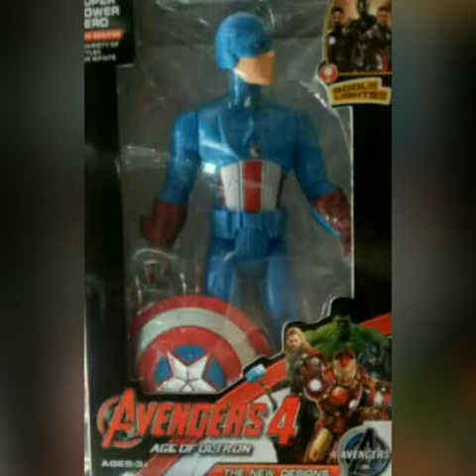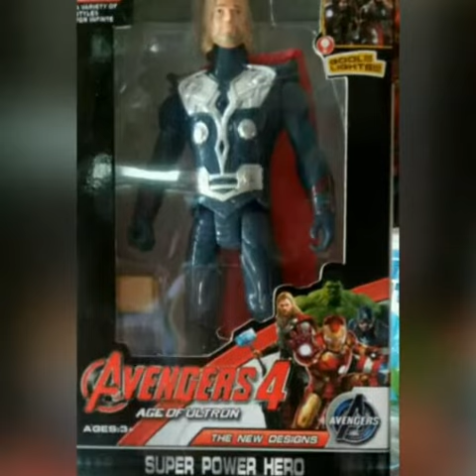Mainan AVENGERS 4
local brand
manual operated
ages 4+